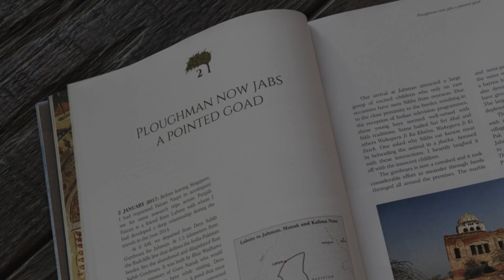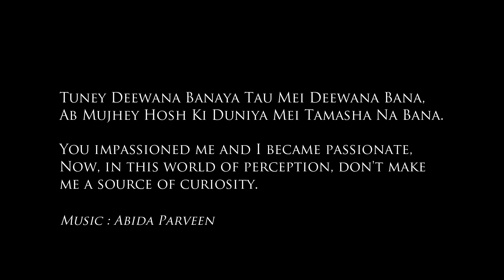TAMASHA (JAMBER, PAKISTAN)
TAMASHA: Jamber village once had a large Sikh presence. Seven decades after partition, my presence in Jamber turned into a source of curiosity for the residents.